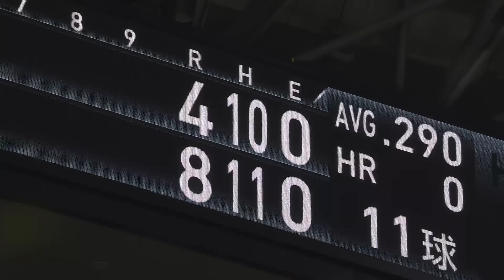【虎打線は怪物揃い…】澤柳亮太郎『前川に粘られ 森下に決められた！プロの洗礼を浴びてしまう…』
2番手として6回のマウンドに上がった福岡ソフトバンク・澤柳亮太郎。2アウト1,3塁のピンチを背負うと、阪神・森下翔太にオープン戦1号となる3ランホームランを打たれ、プロの洗礼を浴びてしまいました...

20,000組40,000名様をパ・リーグ6球場へ無料でご招待！